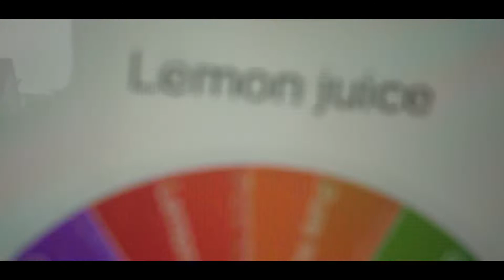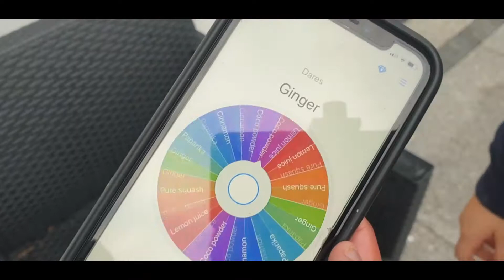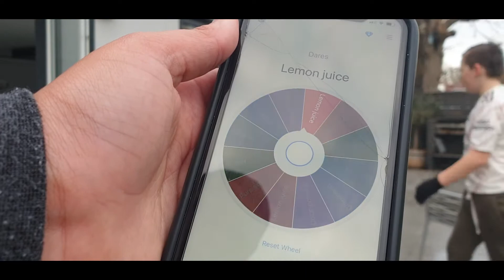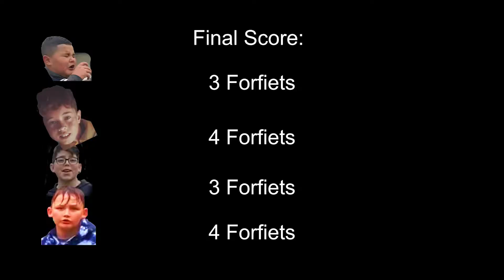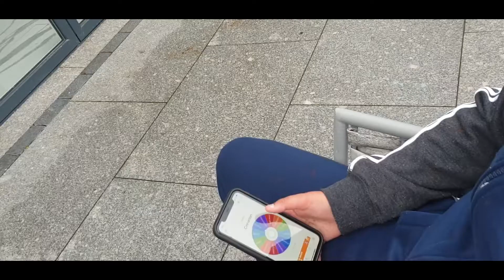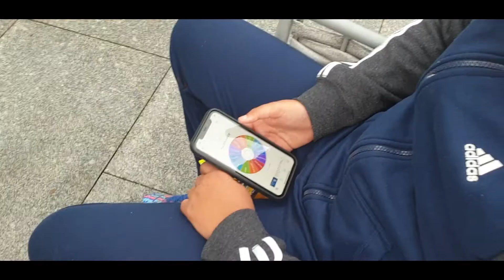EXTREME PENALTY AND FREE-KICK FOOD FORFEIT CHALLENGE